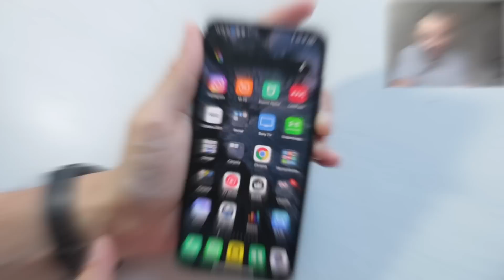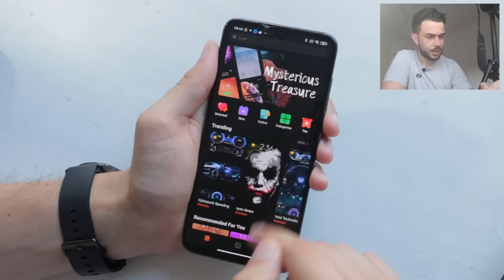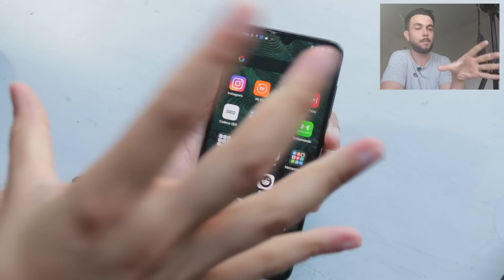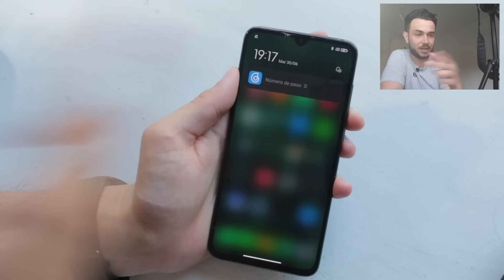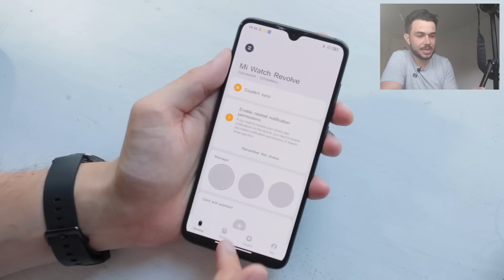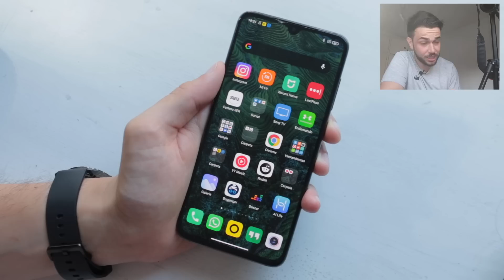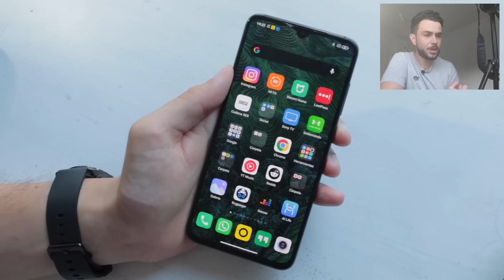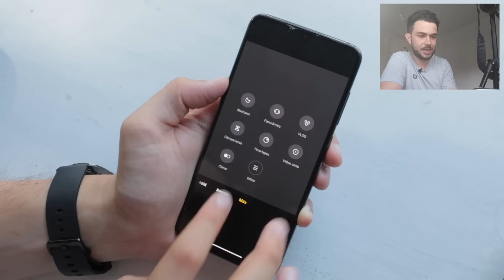MIUI 12🚀ACTUALIZACIÓN OFICIAL👍REVIEW en español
Review en español y análisis de las mejoras y características de MIUI 12, la nueva capa de personalización de Xiaomi que ya le ha llegado de forma oficial a mi dispositivo Xiaomi Mi 9. Te muestro sus principales nuevas características como las ventanas flotantes, los nuevos super fondos de pantalla o super wallpapers, la nueva interface de la cámara mejorada y otras funciones interesantes.

Dispositivos a los que les llegará:
Mi 10
Mi 10 Pro
Mi 9
Mi 9SE
Mi 9 Pro
Mi 8
Mi CC9 Pro
Mi CC9
Mi CC9e
Redmi K30
Redmi K20 Pro
Redmi K20
Redmi 8
Redmi 8A
Redmi 7
Redmi 7A